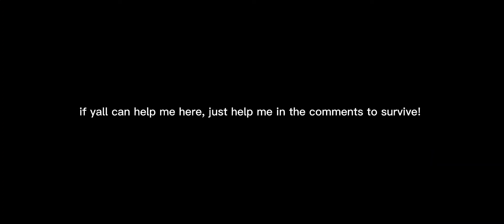I got to the poolrooms